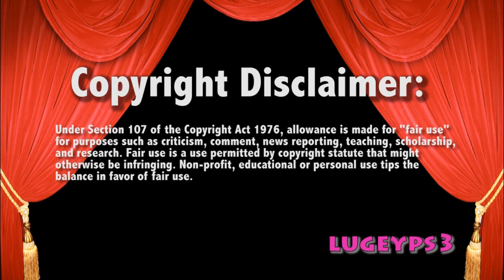WWE Raw 5/26/14 Wyatt family calls out JERRY THE KING Lawler Live Commentary